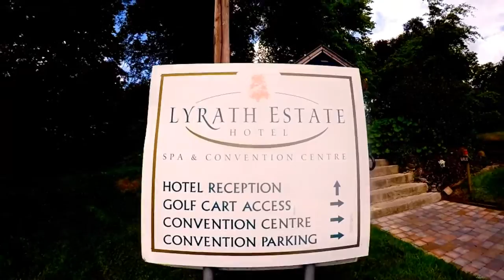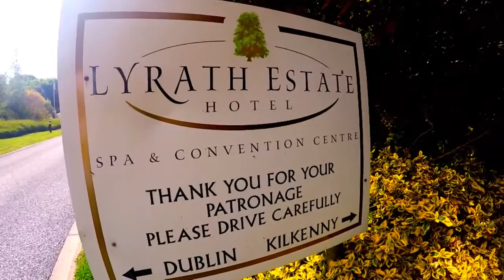Lyrath Estate Kilkenny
A lovely weekend spent at the Lyrath Estate in Co. Kilkenny, Ireland